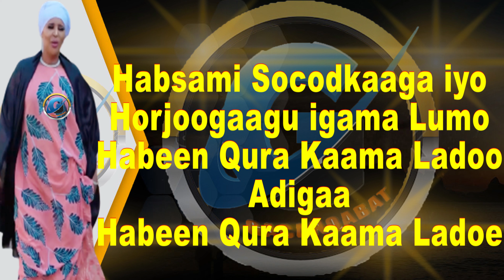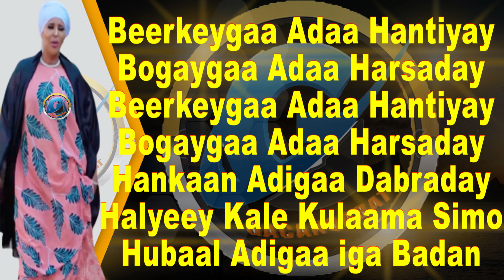FARXIYA FISKA | ADIGA IGA BADAN | HEES CSUSUB 2023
HEESTII : ADIGA IGA BADAN
CODKII : FARXIYA FISKA
ERAYADII :  ABWAAN ORSHE
LAXAANKII :  DAUAD XANFAR
EDITED BY : ABDIMAALIK GACANQABAT
PRODUCED BY :